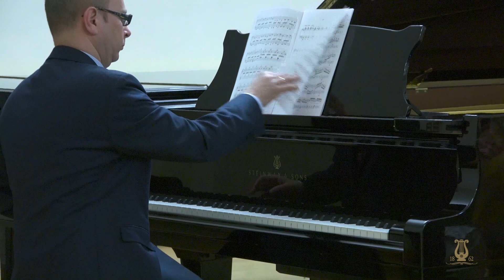«Вторгающийся контрапункт». К 90-летию со дня рождения Сергея Слонимского. 23.09.2022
«Вторгающийся контрапункт»
Народный артист России, профессор Сергей СЛОНИМСКИЙ (1932–2020)
к 90-летию со дня рождения

00:00:00 Вступительное слово – заведующий кафедрой специальной композиции и импровизации Антон Танонов
00:04:25 Семь романсов на стихи А. Ахматовой
I. «Белой ночью»
II. «О том, что сон мне пел»
III. «Лучше б мне частушки задорно выкликать»
IV. «Я недаром печальной слыву»
V. «Я с тобой не стану пить вино»
VI. «Твой белый дом и тихий сад оставлю»
VII. «Душный хмель»
Любовь Райская (сопрано), доцент Семён Заборин (фортепиано)
00:19:07 «Песня Маргариты», ст. И. Гёте
(переложение для меццо-сопрано и фортепиано автора)
солистка театра «Санктъ-Петербургъ опера» Лариса Поминова (меццо-сопрано)
Семён Заборин (фортепиано)
00:30:11 «В день шабаша», ст. Э. Шац
Елена Иготти (сопрано), Семён Заборин (фортепиано)
Два романса на стихи М. Лермонтова
00:35:54 I. «Тучки небесные»
00:39:01 II. «Ангел»
Любовь Райская (сопрано), Лариса Поминова (меццо-сопрано)
Семён Заборин (фортепиано)
00:41:40 «Монодия по прочтении Еврипида» для скрипки соло
Михаил Крутик (скрипка)
00:49:11 Три прелюдии из цикла Двенадцать прелюдий для фортепиано
Антон Танонов (фортепиано)
00:54:49 Сергей Слонимский – Александр Радвилович
«Улыбка Классика» для фортепиано
профессор Александр Радвилович (фортепиано)
00:57:25 Lamento furioso для скрипки, кларнета и фортепиано
Памяти Эдисона Денисова
Мария Менчикова (скрипка), Геворг Саркисьян (кларнет)
Семён Заборин (фортепиано)
01:07:00 «Жизнь кончилась», ст. А. Кушнера
01:11:05 «Пыль», ст. А. Кушнера
солистка Мариинского театра Ирина Васильева (сопрано)
заслуженная артистка России, профессор Ирина Шарапова (фортепиано)
01:13:09 «Предсказание», ария для баса и фортепиано, ст. М. Лермонтова
«О, я хочу безумно жить!» из цикла Пять романсов на стихи А. Блока
Пётр Иванов (бас), Ирина Шарапова (фортепиано)